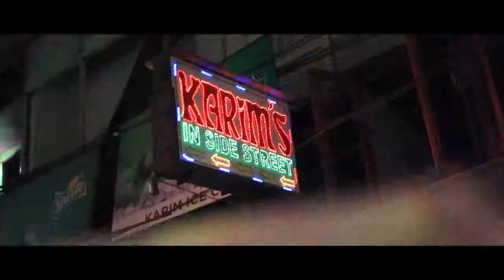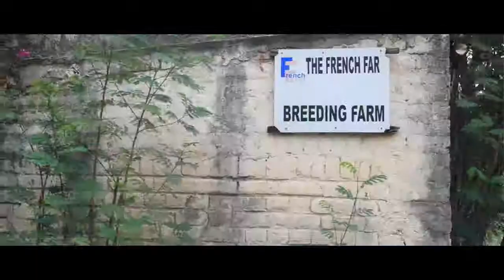Event Coverage - Westin Culinary Workshop